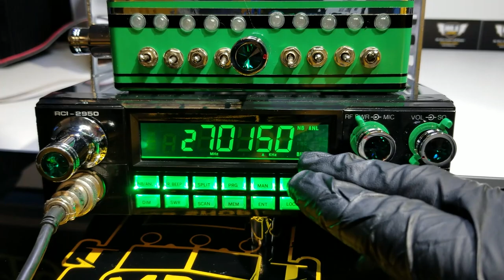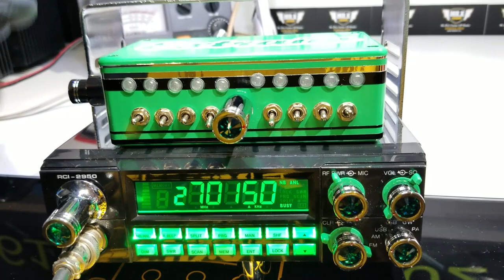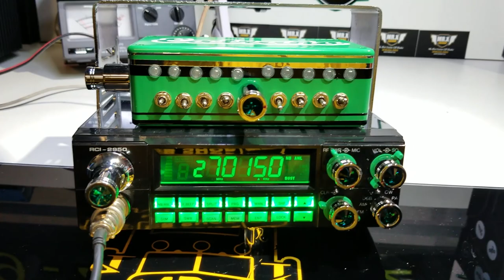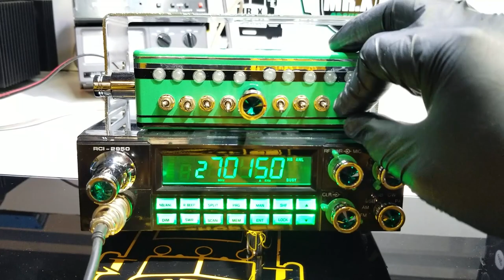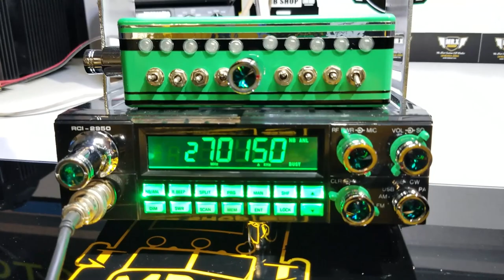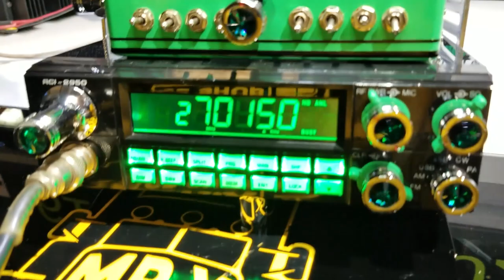Restauracion RCI 2950 Arrastrado| MR.X CB SHOP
Restauracion RCI 2950 Arrastrado, Caja de 6 Llamadores 4, Eco Turbo, Led's y carrusel, Tapas Cromadas, Perillas Cromadas, iluminación Display led's verde y base HD Cromada.

Saludos a nuestros compa Hector 10-28 "EL Extraño" 73'S